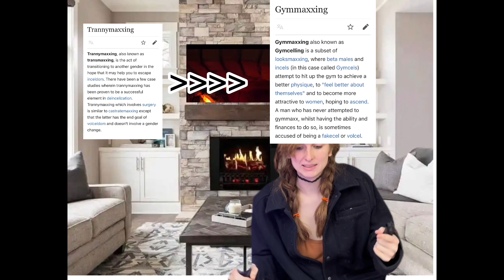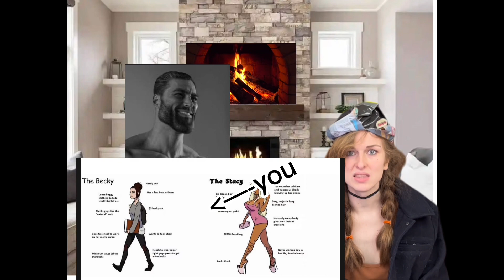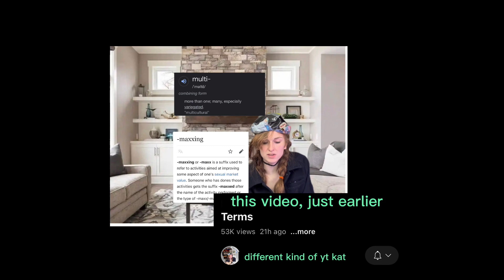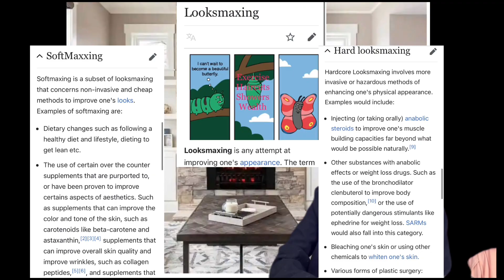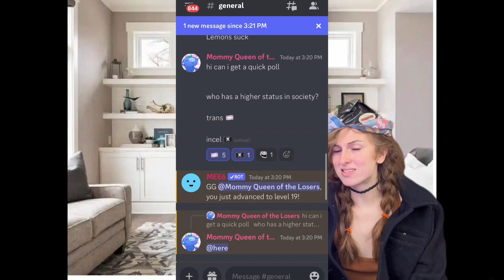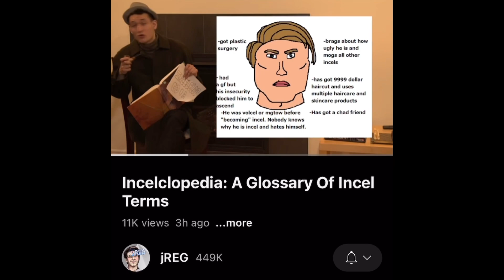incelclopedia pt 2: transmaxxing boogaloo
timestamps:
(i’ll do them later or if someone else does them i’ll copy and paste)